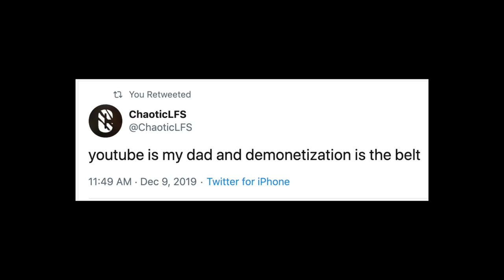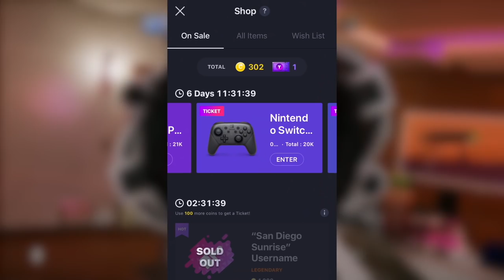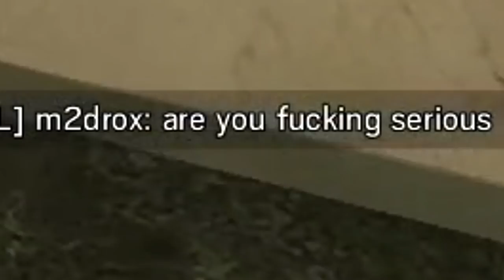impressing girls in Rainbow Six Siege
💎OTHER INFO💎

🔺 Platform(s) : PC
🔻 Gamertag : Chaotic.LFS
🔺 Headset : HD 58X + Blue Yeti Microphone
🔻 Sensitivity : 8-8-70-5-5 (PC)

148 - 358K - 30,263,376